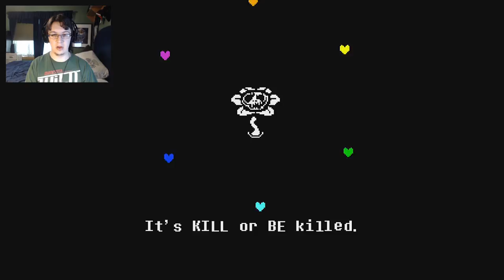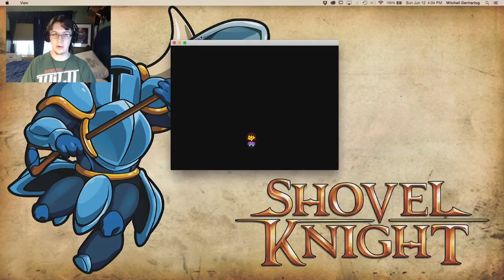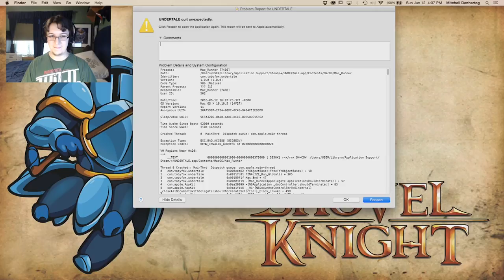Taking down the King | Lets play Undertale Pacifist Run | Episode 23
The Undertale Series is ending here. 2 episodes of Undertale left to go. This is episode 23 where we finally battle Asgore, King of the underground. What Will he do, is there more story than meets the eye?

What does Flowey have to do with all of this?

We have navigated throughout the underground and come out to meet the king, Asgore. But Something doesn't seem right. Is there more than what meets the eye? We will find out soon enough.

Game: Undertale
Game System: Mac/PC
Programs used in production: El gato, Premiere Pro, Adobe Photoshop, OBS.